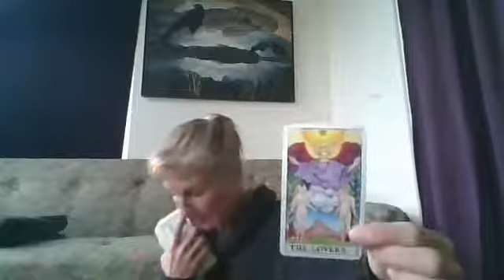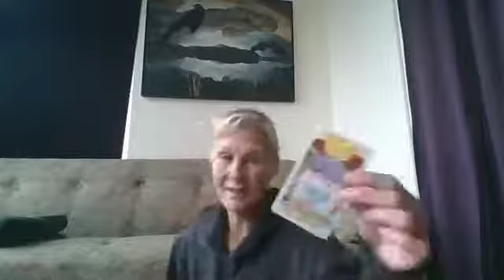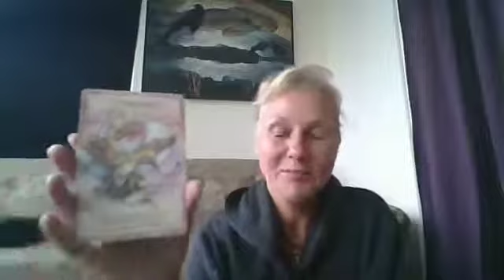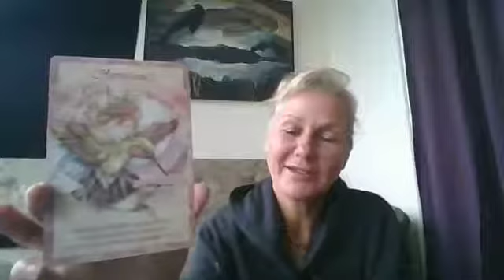Leo Tarot Energy Reading for May 5-7, 2017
Hi!

If you would like a private reading or information on my other services - please check out my or find me on Facebook @ Jackie de la Mar/ Sacred Journeys or email me at .

15 Minute Reading - $20
30 minute reading - $40

Jackie

Aries
Aquarius
Cancer
Capricorn
Gemini
Leo
Libra
Pisces
Sagittarius
Scorpio
Taurus
Virgo